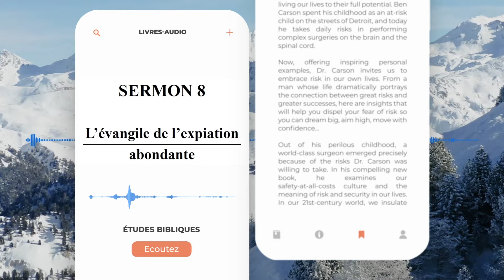[L'étude de la bible] Le salut éternel et immuable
Nous distribuons les series de livres chrétiens de Paul C. Jong absolument GRATUITEMENT à tout visiteur.